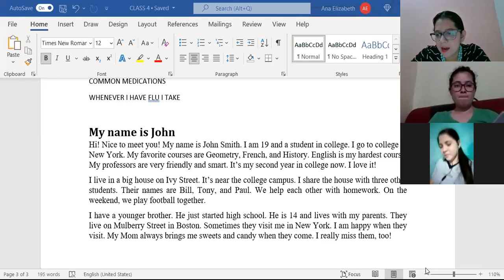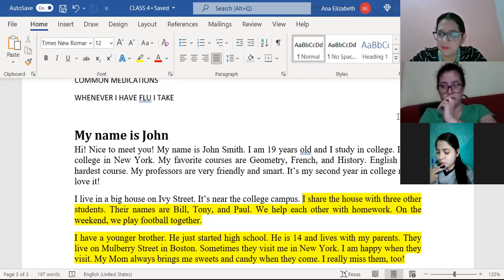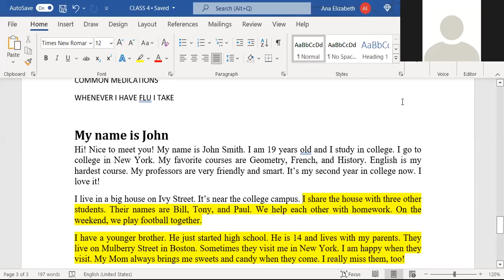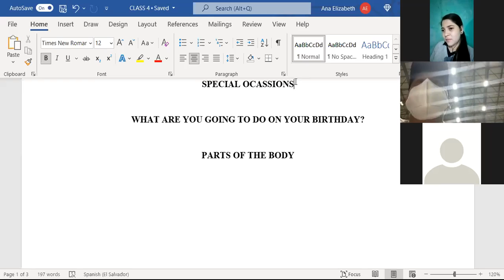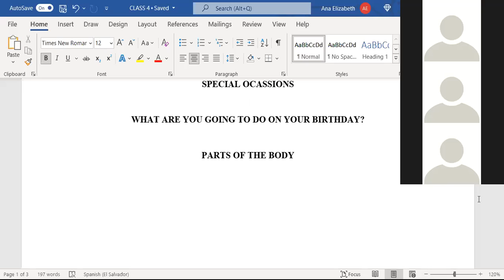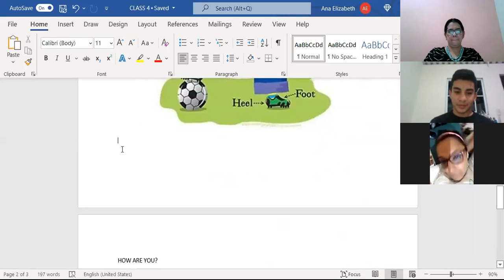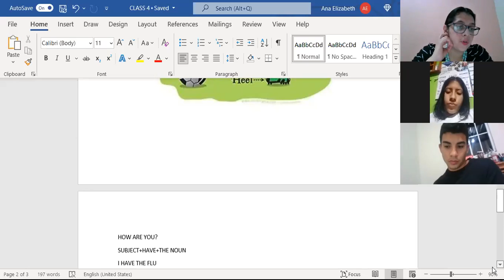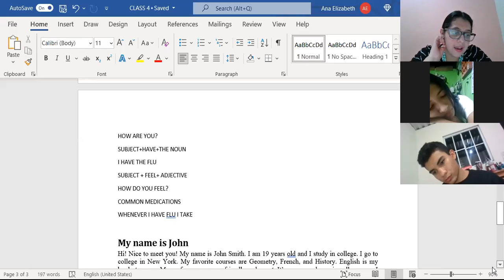Ingles Corporativo-CLASS 4-SPECIAL OCASSIONS-BODY-I HAVE+NOUN-I FEEL+ADJECTIVE-P3-01-8-9-PM-01-22